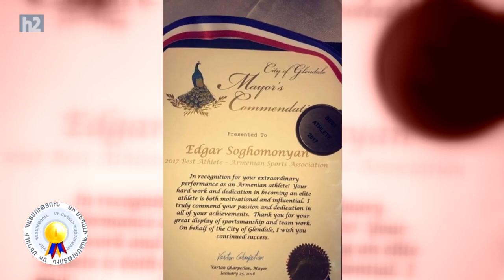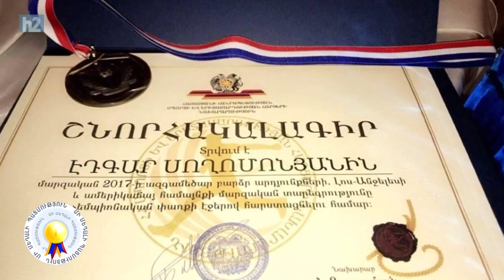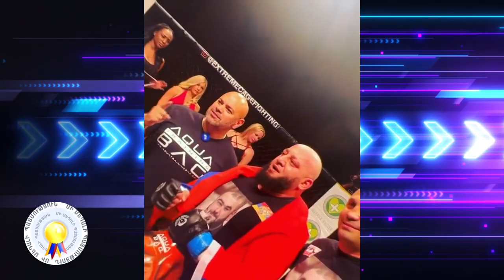MI MEDALI PATMUTYUN EDGAR SOGHOMONYAN AT "GARIKIMOT" VACATION RENTALS